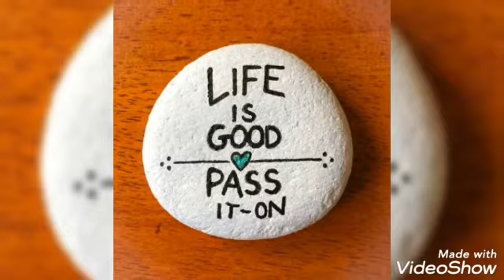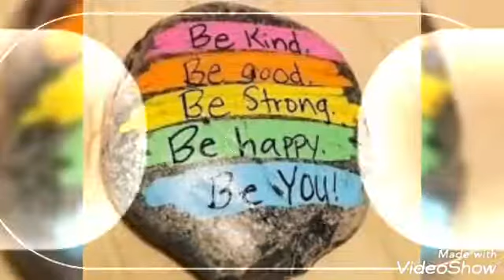best rock painting ideas. for kids